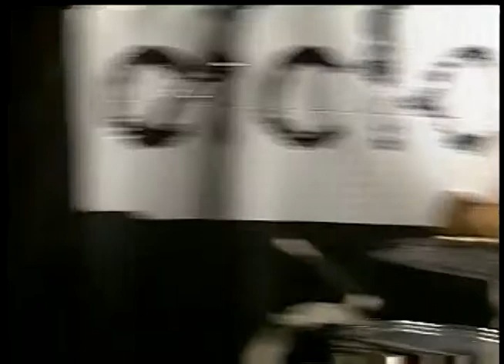CICLOJAM/TV - EXCELSIOR - IMAGENS BRUTAS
Programa Ciclojam/TV
Direção: Cyro Ridal
Jack Shadow Produções
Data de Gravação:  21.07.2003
Imagens Brutas
Câmeras SVHS.- Captação em Betacam